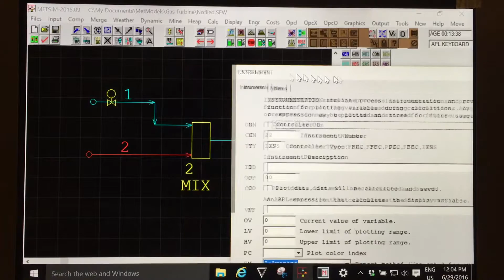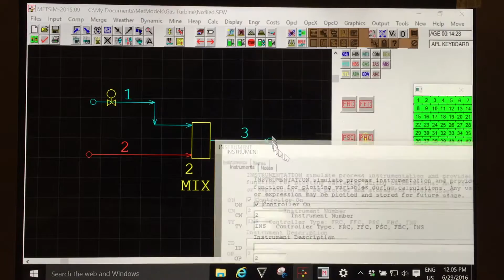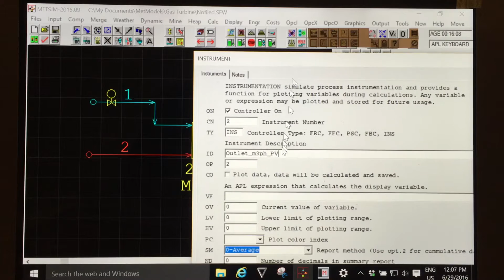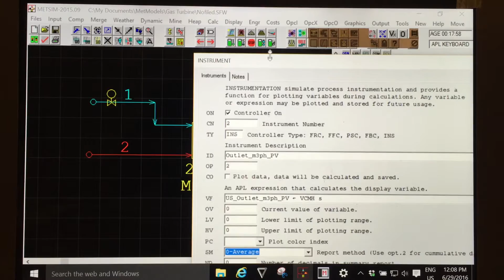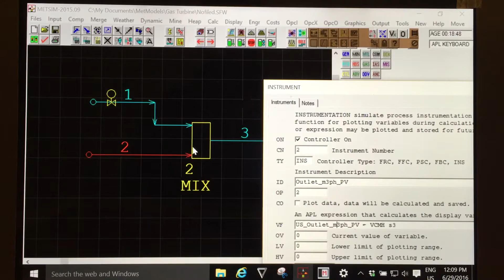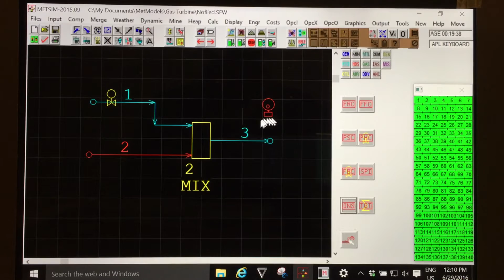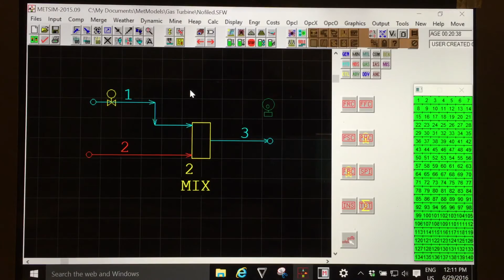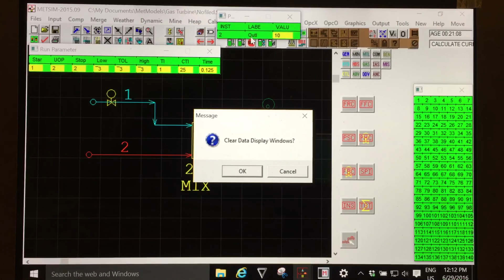Build a Simple METSIM Model - Part 5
Add an Instrument, create a User Defined Scalar using an expression, and learn some basics of the Calculation Sequence.